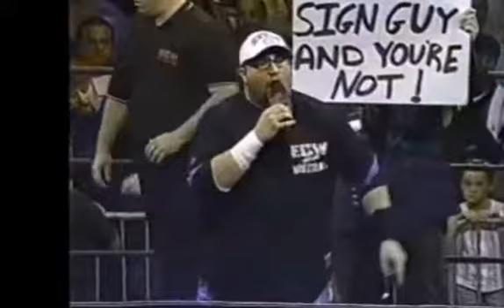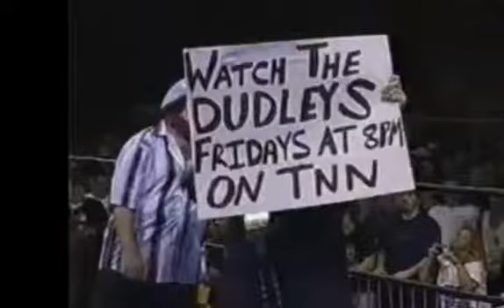The Dudley Boyz (Buh Buh Ray Dudley and D-Von Dudley) Heat Wave 1999